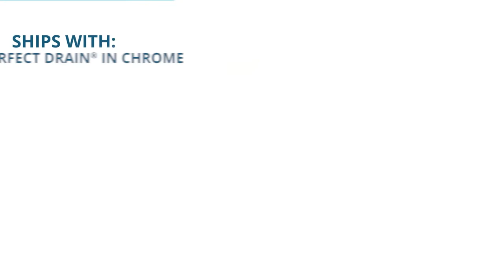Elkay Quartz Luxe 10" Farmhouse Apron Front Sink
The Elkay Quartz Luxe® 10" Apron Front Sink is a stylish workstation sink designed to take on your toughest kitchen tasks. Included maple cutting board slides along the built-in ledge, maximizing space by making the sink a workstation. Sink kit also includes drains and maintenance kit.